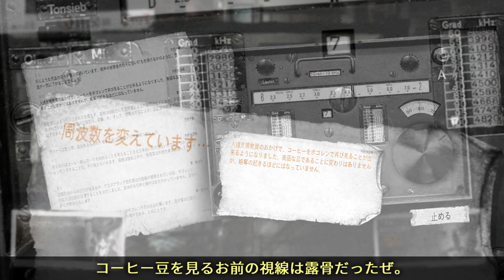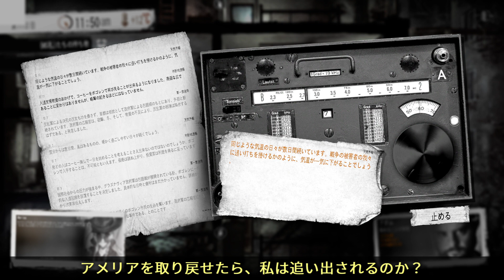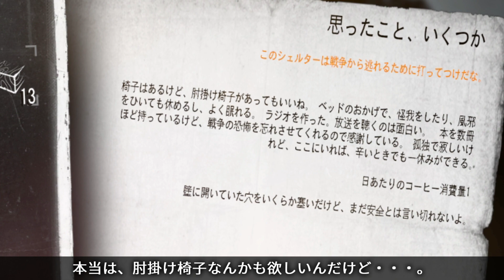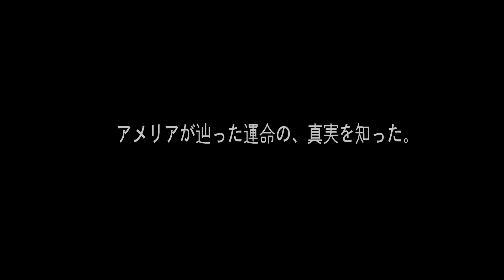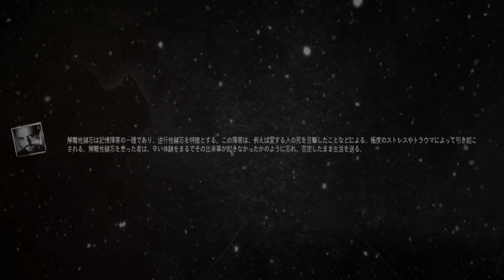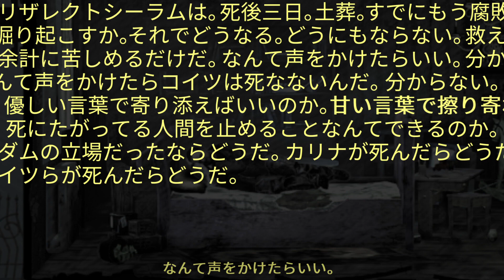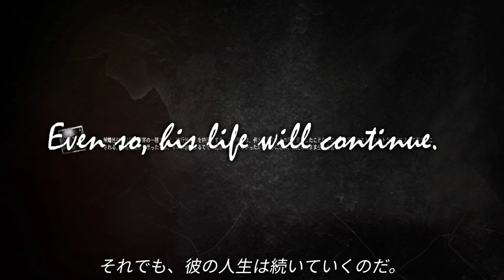【This War of Mine】ドットパターン・アムネシア #11：完｜DLC 父の約束 father's promise【ゆっくり実況】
ポロっとネタバレしそうでしたのでコメント返信を控えておりました。いつも読んでおります。
最後までお付き合いいただきありがとうございました！
これからもよろしくお願いします！٩( 'ω' )و

【使用映像素材】
「iStock」様
ロイヤリティフリーライセンス購入済み。